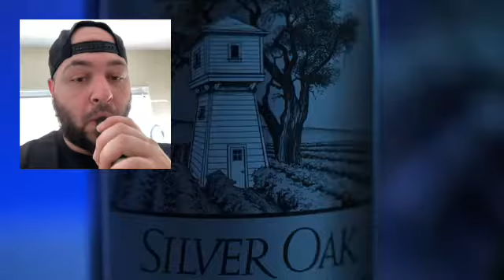Skitz Kraven - Silver Oak 2008 Reaction!!!!